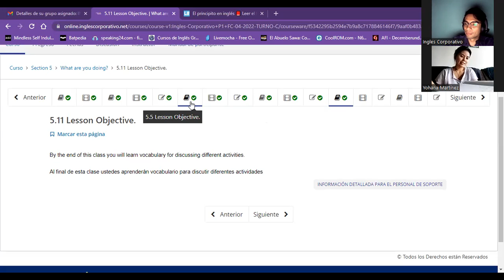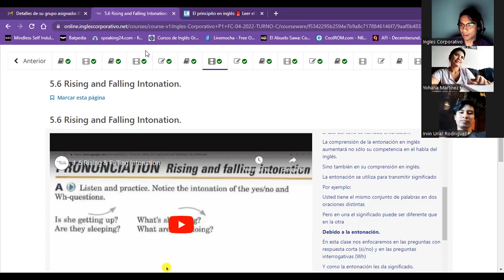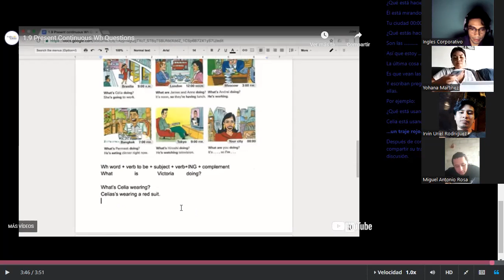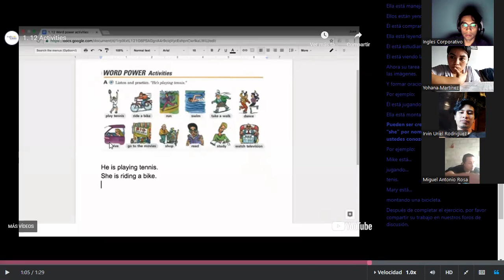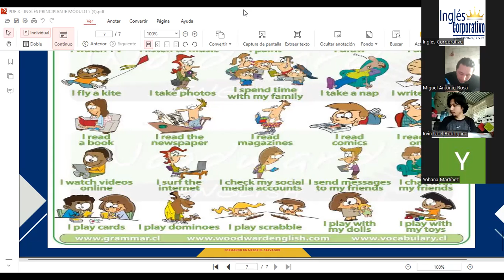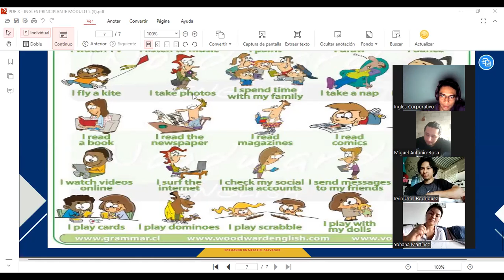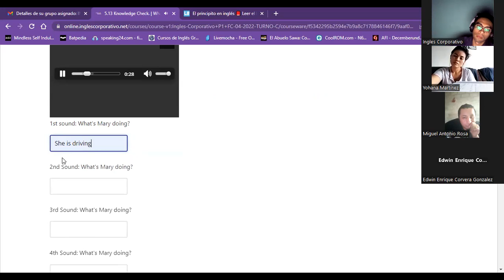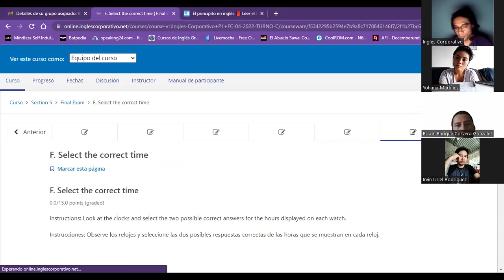Session15-05-11-2023-P1-20-TEXTILES-TURNO-C-04-23-Guzman- vocabulary for different activities.